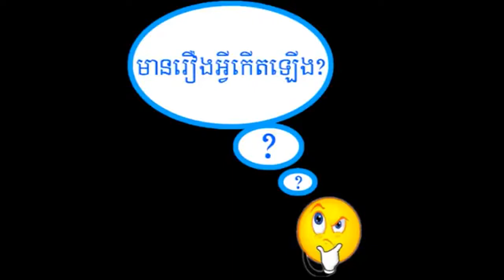Funny Khmer Movie Trailer Peak Mi Phum Saksit720P